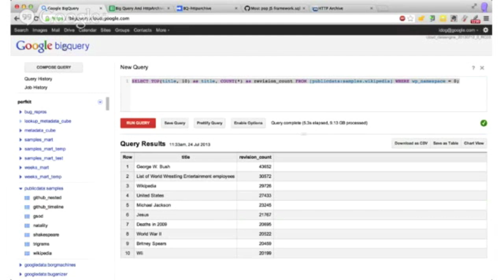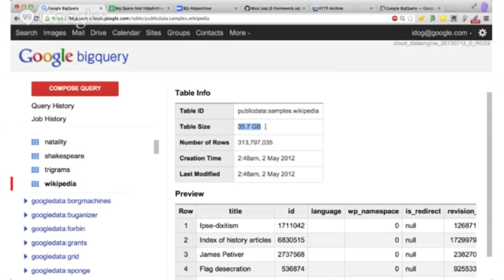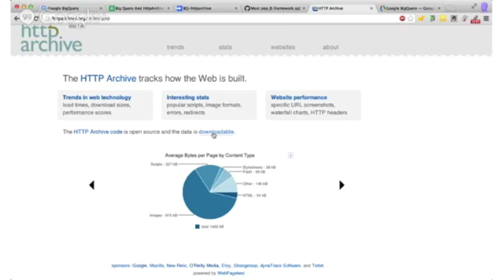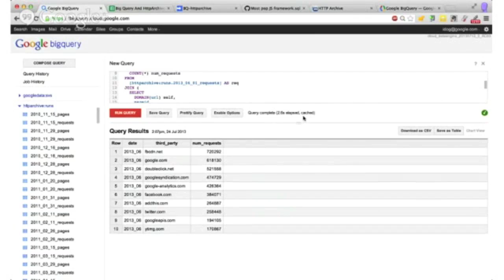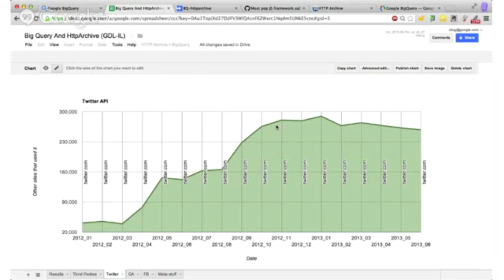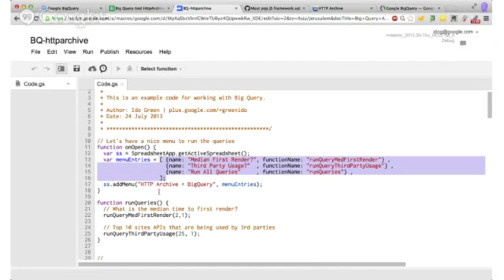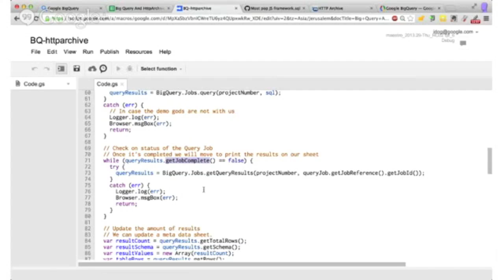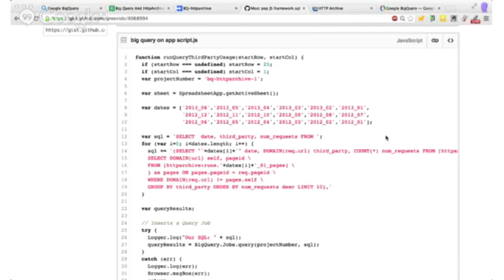Big Query And App Script (GDL Israel)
In this show of GDL-IL we talked about Big Query and how to work with it from Apps Script. As a bonus point, we show the browser tool of big query and the way to work with public datasets and specificly HttpArchive.